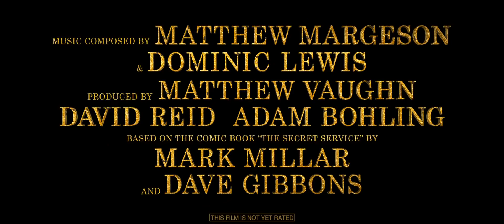The King's Man (2020) Official Trailer 2 HD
As a collection of history's worst tyrants and criminal masterminds gather to plot a war to wipe out millions, one man must race against time to stop them.